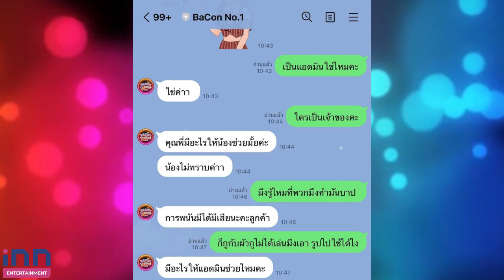ปรี๊ดเลย! “แจง” ฉะแอดมินแอบอ้างใช้รูป “แจ๊ส ชวนชื่น” เล่นพนัน เจอถามกลับพีคมาก